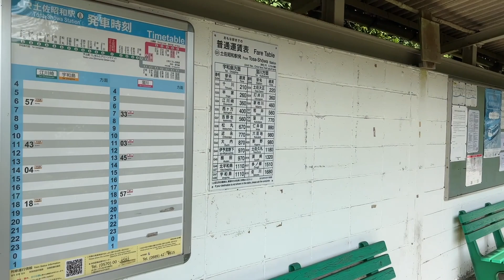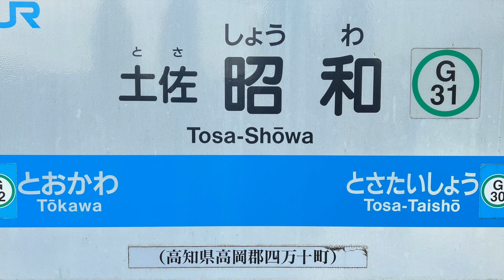土佐昭和駅 Tosa-Shôwa station ‹予土線›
土佐昭和駅  (とさしょうわえき)  は、高知県高岡郡四万十町昭和にある四国旅客鉄道  (JR四国)  予土線の駅です。駅番号はG31